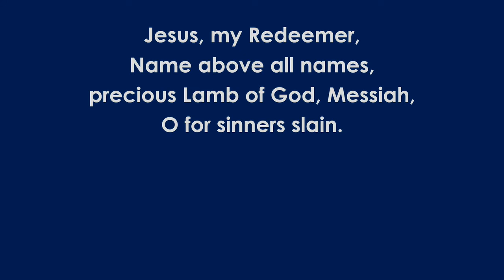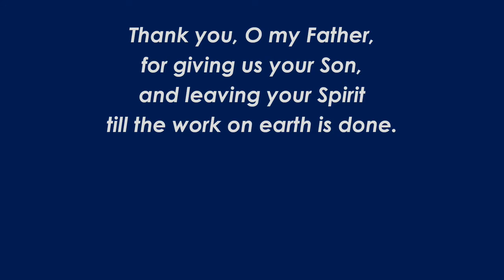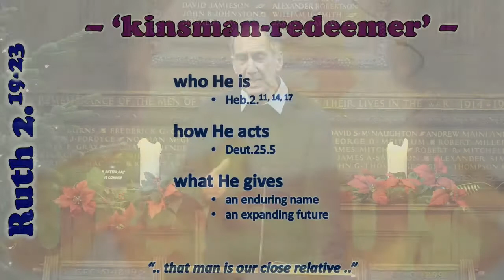Lunchtime Service, 5 January 2021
Giving You A Future